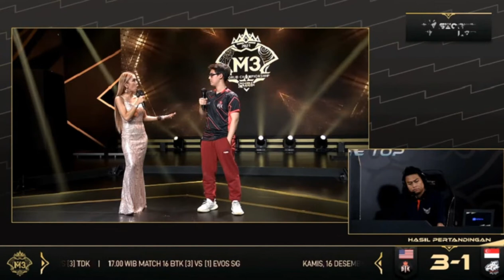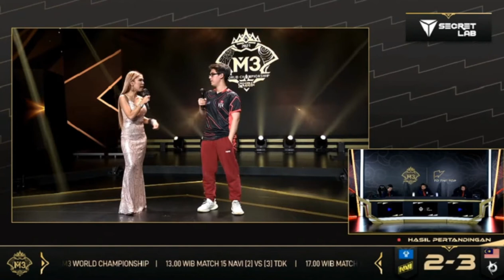INTERVIEW BTK KALAHKAN EVOS M3 PLAYOFF MLBB WORLD CHAMPIONSIHP 2021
Suber Vidio :

Music Cover Bay : Damon Empero